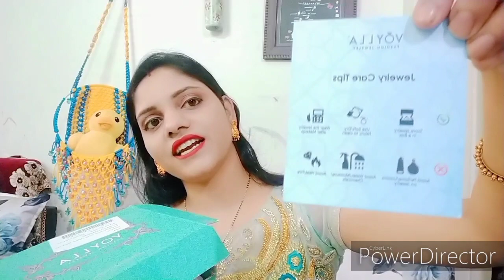Mangalsutra from myntra| My honest rewiew|traditional taste in jwelery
Hi frnds,
Ur subscription is more important for my channel growth.

And guy's if u want connected to me on social media..
I'm on Instagram as @varshabiranwar.

Product Link:
[1/22, 4:29 PM] varsha lilhare: Check this out
Voylla Women Gold-Plated & Black Mangalsutra With Earrings on Myntra
Voylla Women Gold-Plated & Black Stone-Studded Beaded Mangalsutra With Earings on Myntra